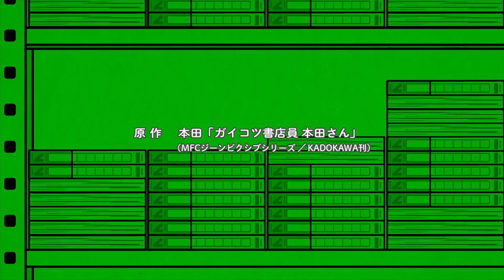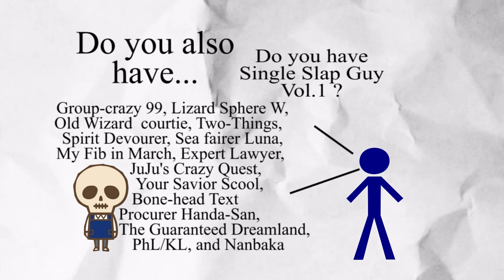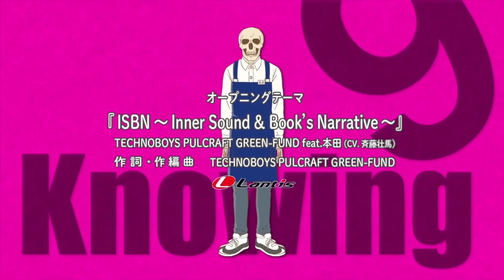Anime Test Run - Skull Face Book Seller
Jessie Testrun and Prof. Voice look at the world of anime retail in the craziest bookstore you'll ever see.

A challenge to the fans. Write in the comments section the proper name of each title we parodied in the animation clip.

Suggested by fan Mad Yokai